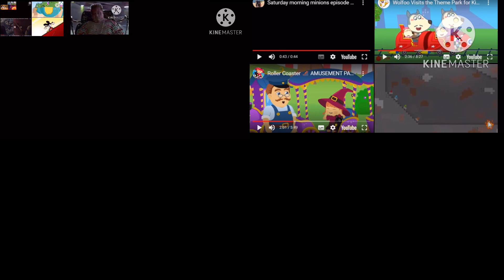Up To Faster 22